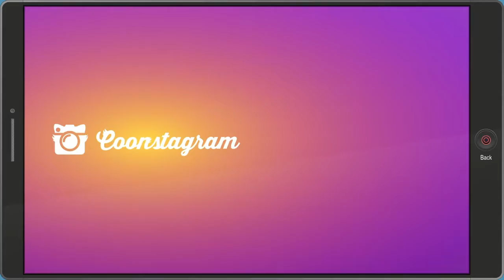Sugar Drunk | South Park The Fractured But Whole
While working with Captain Diabetes we stop a drunk driver, and enter a place of sin where I must do something wrong.